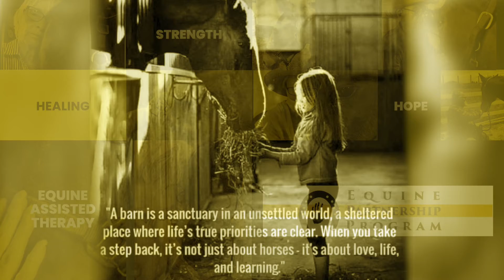Mary Slouka Ranch 2022